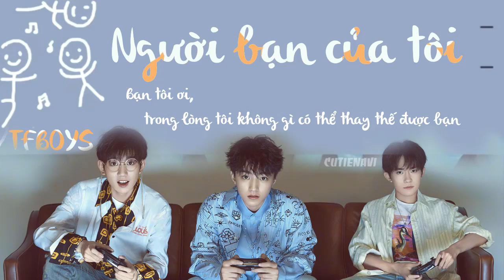[Vietsub] TFBOYS New Song - Người Bạn Của Tôi 我的朋友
Không reup. cảm ơn